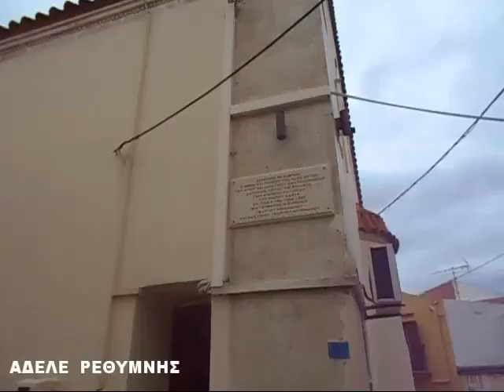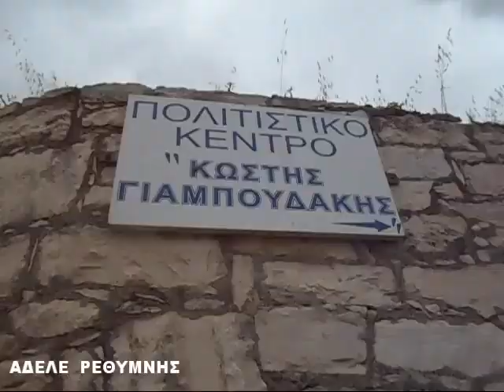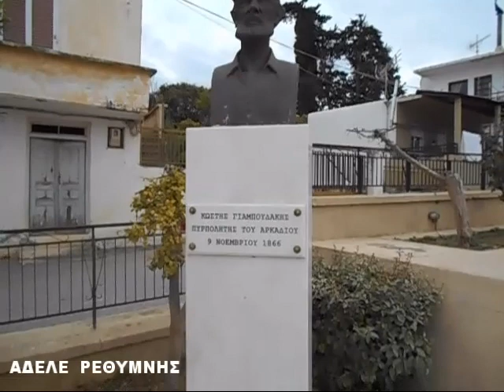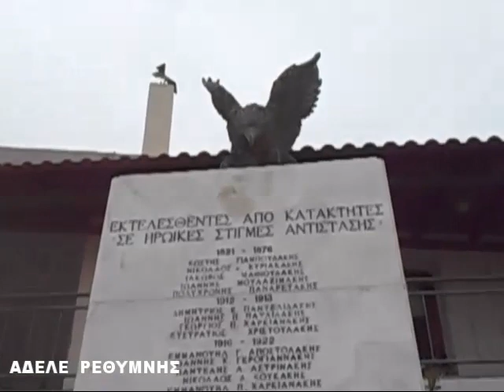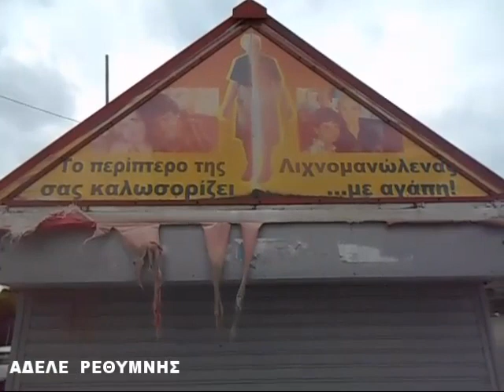ΑΔΕΛΕ ΡΕΘΥΜΝΗΣ 2023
BΙΝΤΕΟ-ΜΟΝΤΑΖ :   ΔΟΜΑΖΑΚΗΣ  ΑΝΔΡΕΑΣ

ΛΥΡΑ-ΤΡΑΓΟΥΔΙ-ΜΑΝΤΙΝΑΔΕΣ  :  ΝΙΚΟΣ   ΒΕΖΥΡΑΚΗΣ